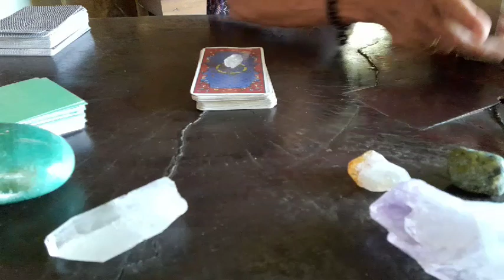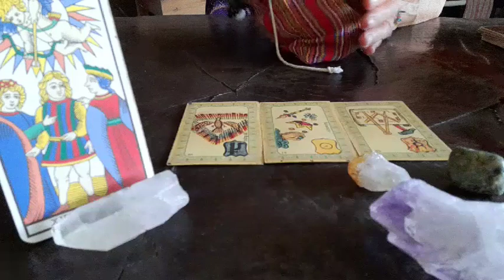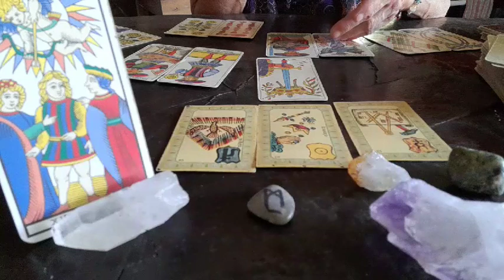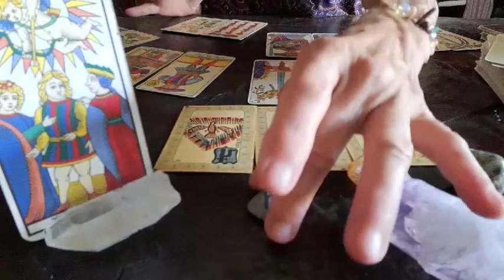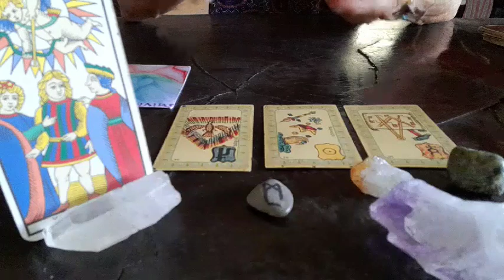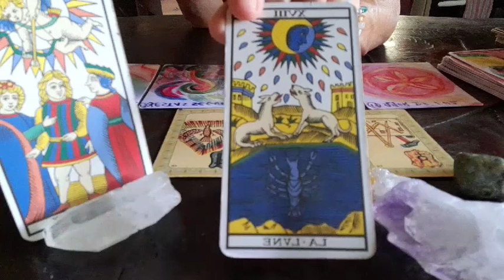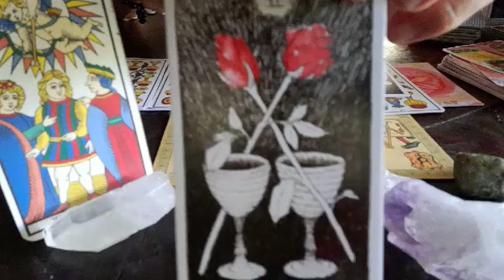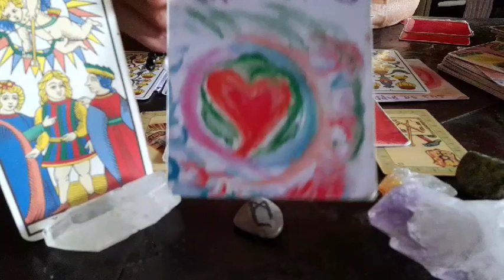Libra ♎ abril 2021 Recibes un regalo divino🎁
Energías generales para libra♎ sol, luna y ascendente, abril 2021
Completa estas energías con el video del colectivo de abril 🕊